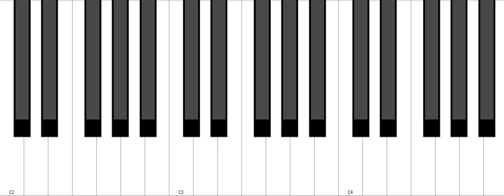Eb minor Piano Chord + Inversion